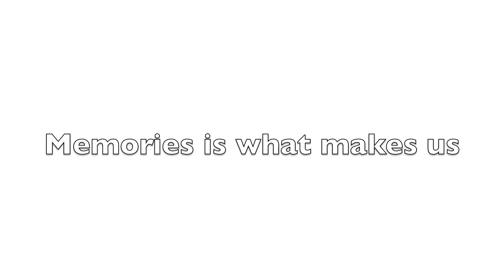Memories ( MUSIC VIDEO) Stickay, Shawn, 1shot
Memories. is a mixtape and is our second video it is all written by and produced by 1shot the beat was not produced by us but like to give a special thanks to the producer at soundclick.com